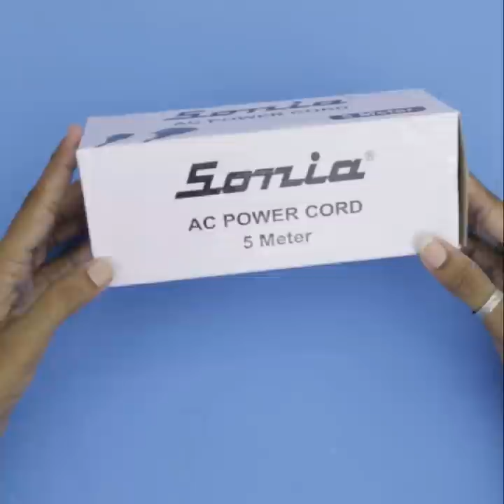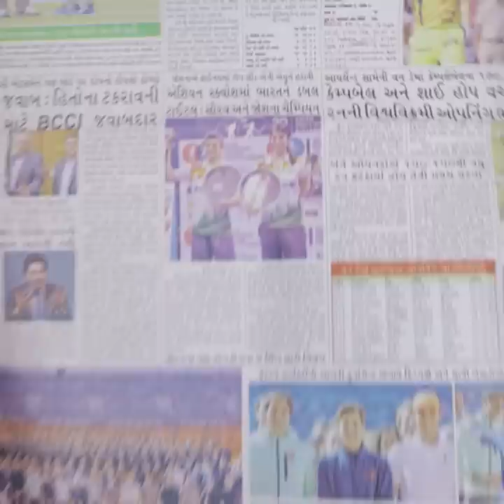10 Quick Easy DIY Flower Pot Ideas !!! Room Decor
10 Quick Easy DIY Flower Pot Ideas !!! Room Decor